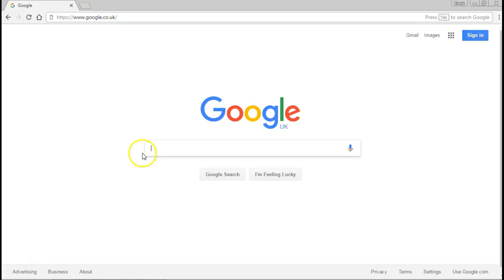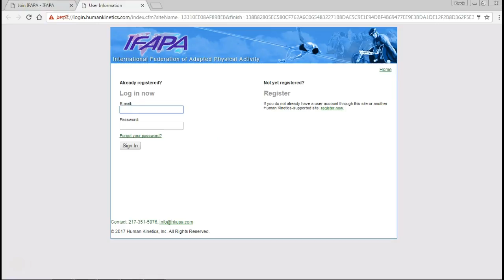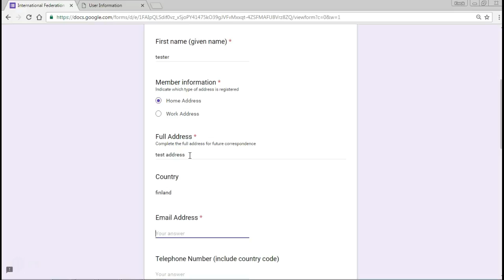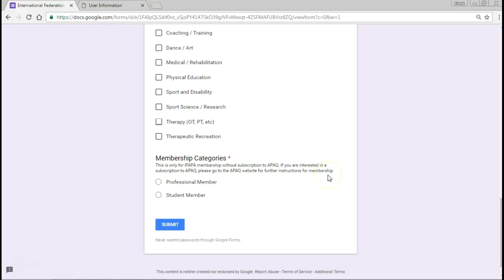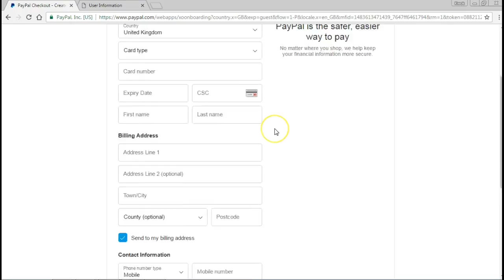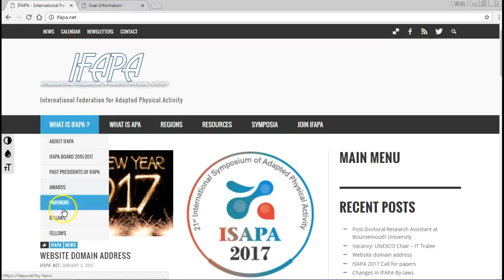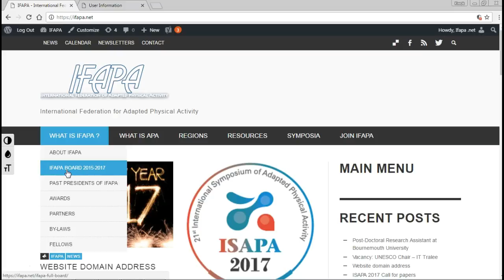Joining IFAPA 2017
Video Tutorial on how to join through the IFAPA website. There are two ways to join IFAPA, based on what you would like. For membership of IFAPA and APAQ subscription, please follow the instructions through Human Kinetics website. For sole membership of IFAPA without APAQ membership, this can be done on the website with paypal payments.